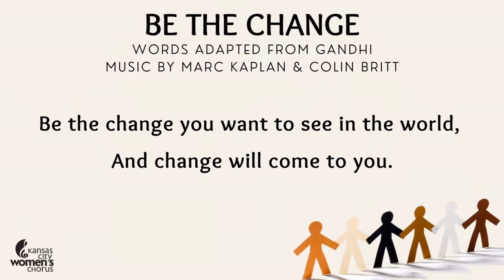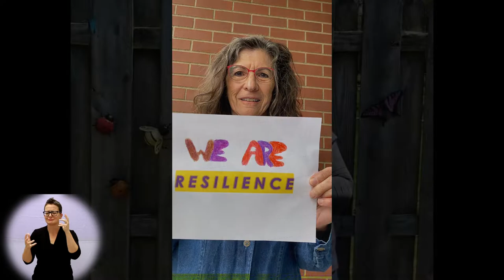Be the Change (Music by Marc Kaplan and Colin Britt)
Performed by the Kansas City Women's Chorus (2021)

Words adapted from Gandhi (attr.)

🎧 Audio editing - Dr. Cynthia Sheppard
🎥 Video editing - Uli Schneider
🎨 Graphics - Emily Marrin